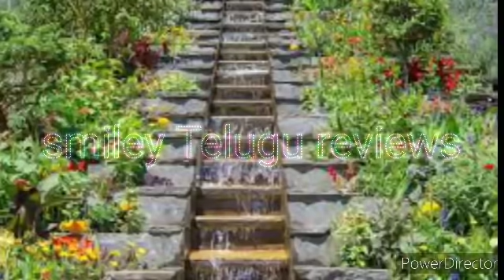పాపను కాపాడిన వారం రోజుల్లో పెళ్ళి,మాట ఇచ్చిన